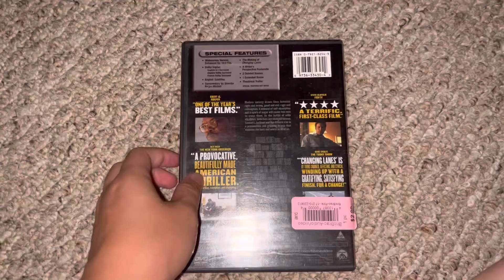Changing Lanes DVD review